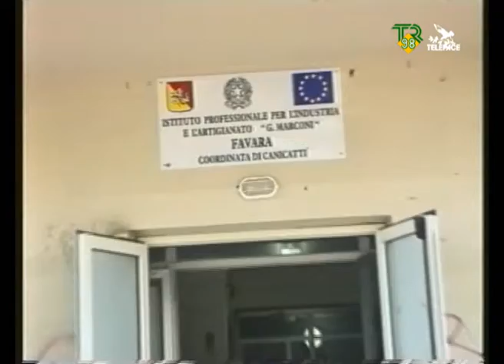Minacce ad omosessuali TR98 Telepace 19 10 09